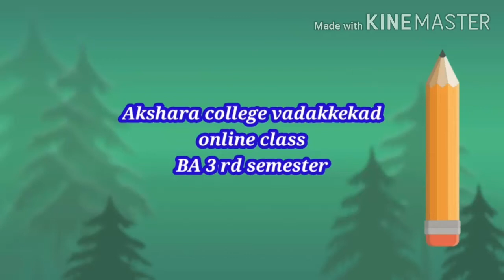Calicut university BA 3rd semester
Quantitative method for economic analysis.class 3